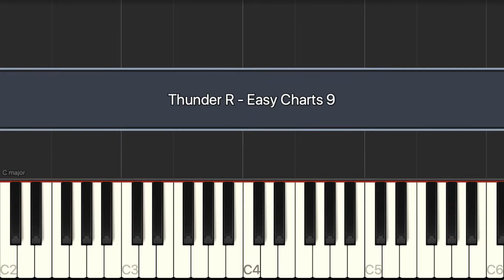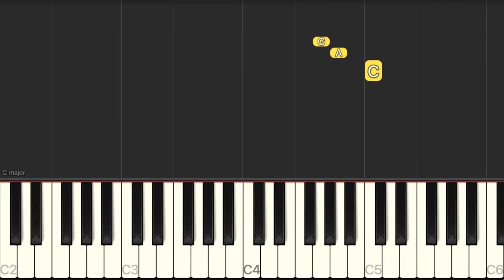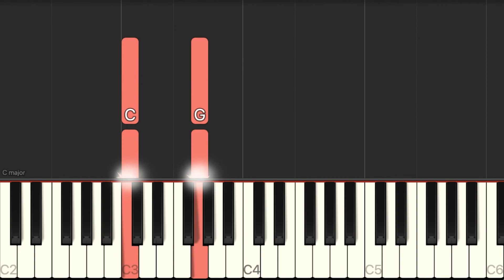THUNDER - EASY Piano Tutorial - Imagine Dragons (Easy Charts 9)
✅ Easy Piano Tutorial - practice both hands together and separately.
✅ Einfaches Klavier Tutorial - mit beiden Händen zusammen und getrennt üben.
✅ Łatwy tutorial na pianino - ćwicz obie ręce razem i osobno.

R - right hand, die rechte Hand, prawa ręka (01:50)
L - left hand, die linke Hand, lewa ręka (03:39)

🎹 „THUNDER“
Music & Lyrics: Bonnie McKee / Ted Bruner / Christopher Mercer
Performance: Imagine Dragons
Arrangement: Easy Charts 9 / Music Factory / Schottpop

❤️Thank you! Danke schön! Dziękuję!

👍🏻Thank you very much for your SUBSCRIPTION and THUMBS UP!
Please leave your questions and suggestions in comments.

Ich freue mich auf Eure Fragen und Vorschläge in den Kommentaren.

👍🏻Dziękuję bardzo za Wasze SUBSKRYPCJE i LAJKI!
Cieszę się na Wasze pytania i sugestie w komentarzach.